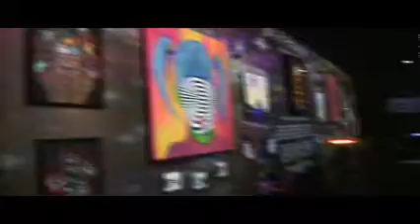Terrapin Station--Forgotten Space Dec. 31, 2019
Recorded at Deep Ellum Art Company, Dallas